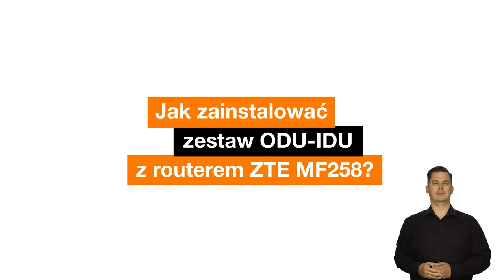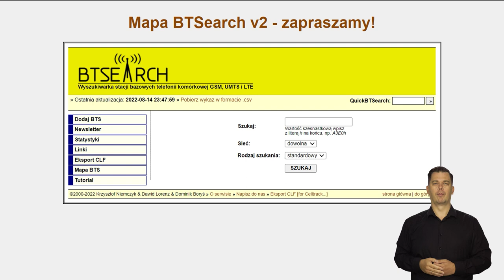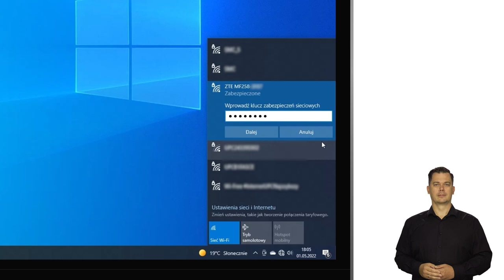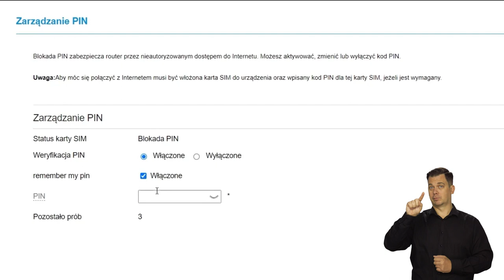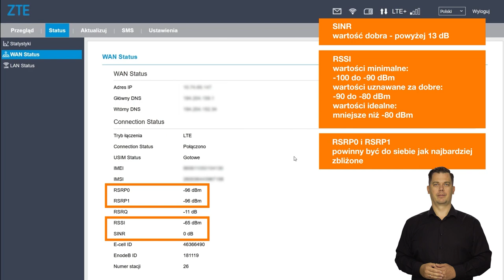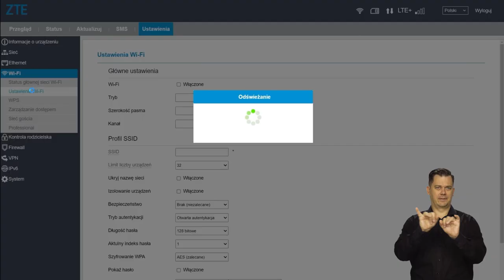💡 ORANGE EKSPERT - 👉 Zestaw ODU - IDU z routerem ZTE MF258🔧 ✅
Masz zestaw ODU - IDU z routerem ZTE MF258 i nie wiesz jak to wszystko zamontować i uruchomić? Koniecznie zobacz ten film.

00:00 Wstęp
00:16 Zawartość zestawu
00:52 Wyznaczanie kierunku ustawienia ODU
01:24 Przygotowanie do montażu
03:19 Montaż ODU - IDU
05:23 Konfiguracja połączenia
08:05 Zmiana nazwy sieci Wi-Fi i hasła

👉 Parametry sygnału

✅ RSRP (dBm):
Doskonały: większy lub równy -80
Dobry: od -80 do -90
Średni: od -90 do -100
Słaby: mniejszy lub równy -100

✅ RSRQ (dB):
Doskonały: większy lub równy -10
Dobry: od -10 do --15
Średni: od -15 do -20
Słaby: mniejszy od -20

✅ SINR (dB):
Doskonały: większy lub równy 20
Dobry: od 13 do 20
Średni: od 0 do 13
Słaby: mniejszy lub równy 0